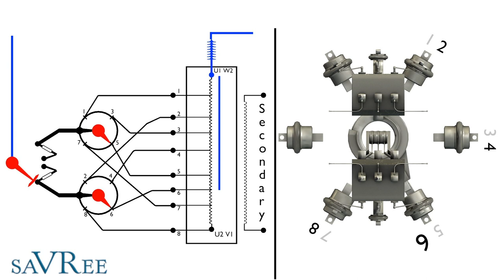Animated On Load Tap Changer (LTC) Changing Position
An animated 3D on load tap changer (LTC) seen as it changes position. The animation shows the tap changer position and the associated wiring configuration.

📚Want to learn more about engineering?
Then join saVRee to access over 45 hours of engineering video courses! New courses every month!

🏫Want to use the 3D model in this video to present, instruct, or teach? Simply join saVRee! We have over 400 engineering models that will make your life a lot easier!